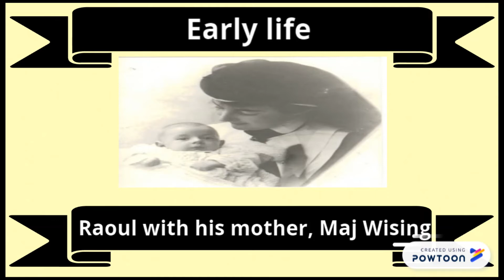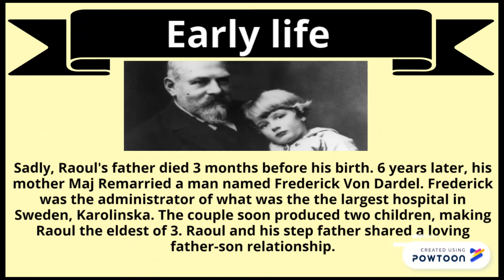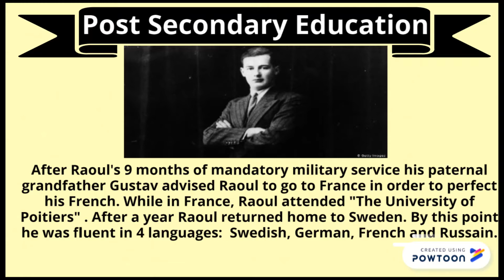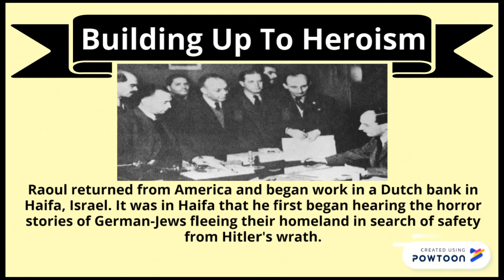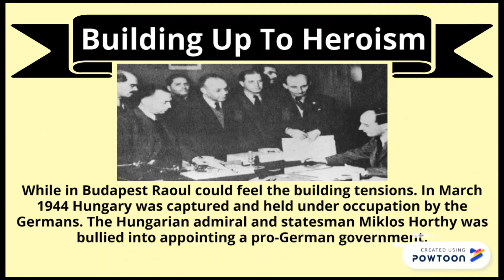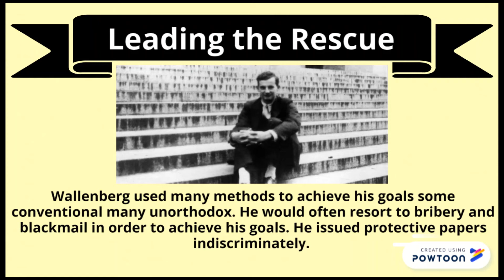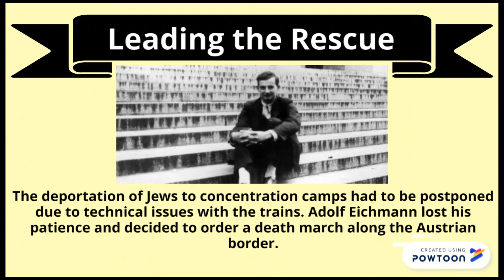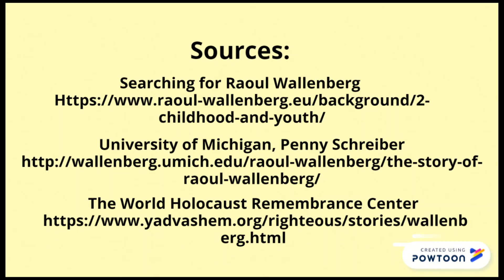Raoul Wallenberg Bio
This video is about the life of Raoul Wallenberg. An amazing person with an amazing life story.